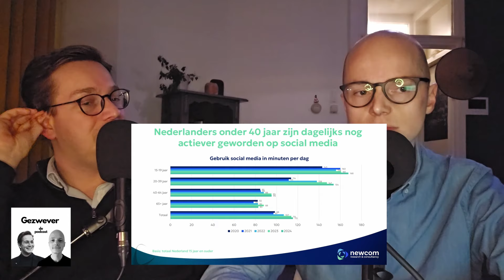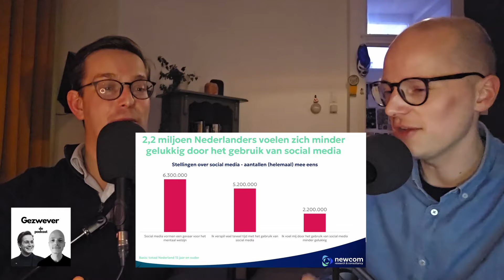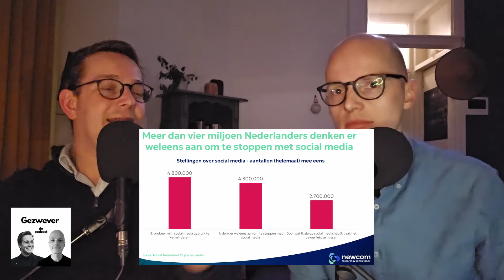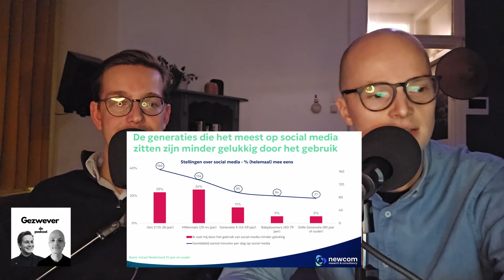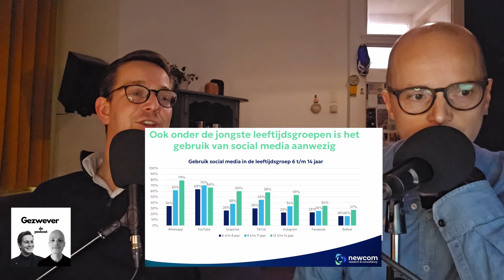#62 Wanneer ga jij je sociale media-accounts verwijderen? S5E2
Natuurlijk is er een correlatie tussen het gebruik van sociale media en mentaal ongenoegen. Iedereen die sociale media (heeft) gebruikt weet dit; wij maakten er ook al eerder een drieluik over in seizoen 1. Maar nu laat ook onderzoek van Newcom met duidelijke cijfers zien dat een grote groep mensen ongelukkig te zijn door het gebruik van sociale media. In deze aflevering nemen we dit onderzoek door, om te laten zien dat de correlatie tussen het gebruik van sociale media en negatieve gevoelens niet langer te ontkennen is. Sterker nog, wij verwachten zelfs dat de daadwerkelijke groep van mensen die ongelukkig wordt door sociale media veel groter is dan dit onderzoek laat zien. Daarom sluiten wij ook af met het advies om simpelweg je sociale media te verwijderen. Want wat houdt jou eigenlijk nog tegen?

In Gezwever: de podcast, praten vrienden Lars Benthin (schrijver en bestuurskundige) en Eric van der Plicht (docent Maatschappijwetenschappen en Maatschappijleer en socioloog) over maatschappelijke onderwerpen die zij interessant vinden. Hierin proberen zij steeds op een bedachtzame en genuanceerde manier, vanuit hun kennis en ervaring, deze maatschappelijke verschijnselen te benaderen. Beiden zijn woonachtig in Rotterdam, waar de podcast ook wordt opgenomen.